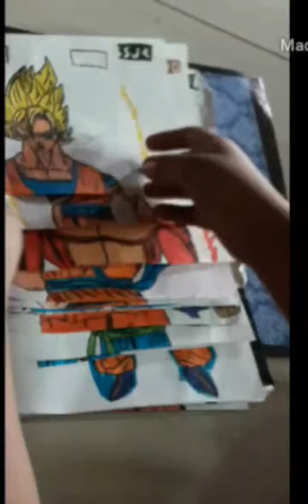My yair saason art and tolg art drawings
Guys,it's my son drawing I hope you like